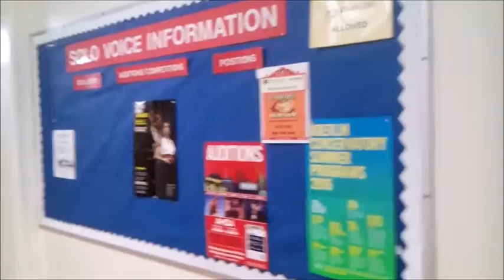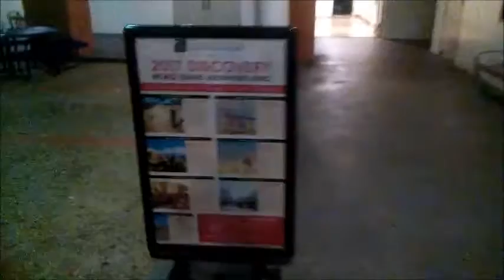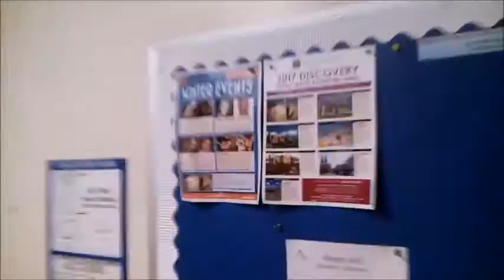アメリカ・ロス海外情報 大学の音楽棟はこんな感じです 英語語学大学留学旅行の参考に